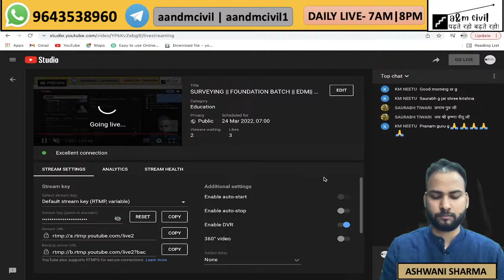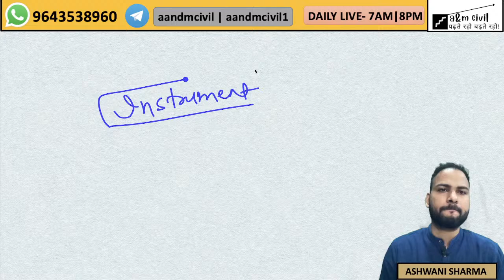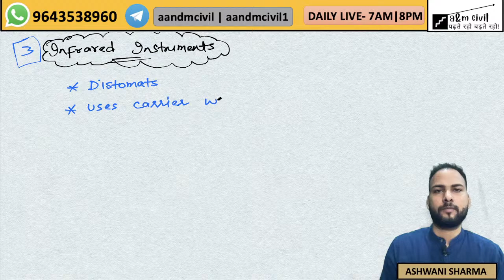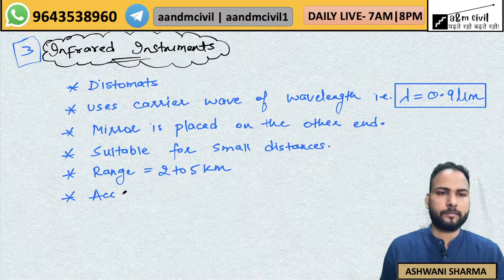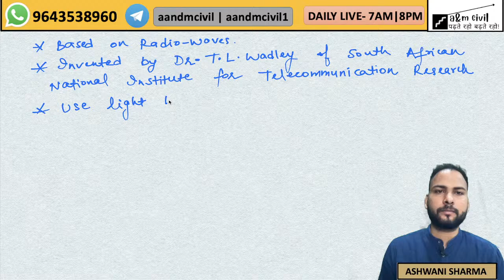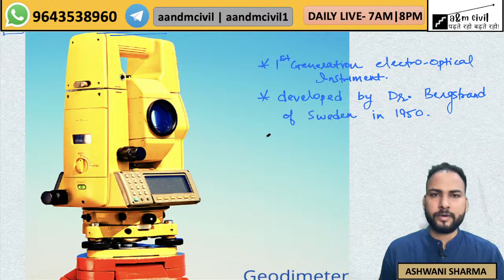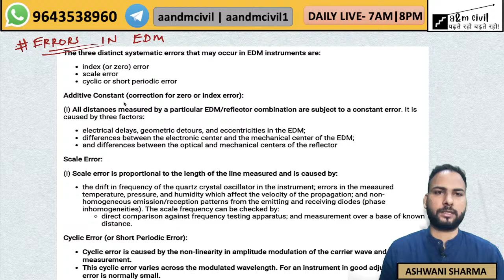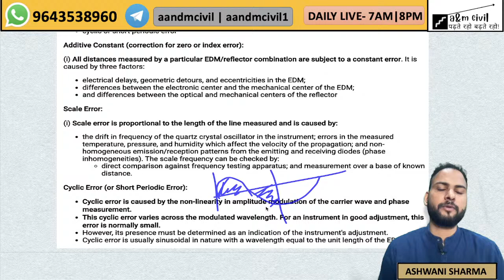SURVEYING || FOUNDATION BATCH || EDM|| LECTURE-38 || ASHWANI SHARMA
COMPASS SURVEYING
TRUE MERIDIAN
MAGNETIC MERIDIAN
MAGNETIC DECLINATION
EASE WEST DECLINATIN
DIURNAL VARIATION
IRREGULAR VARIATION
INTRODUCTION
PRINCIPLES OF SURVEYING
GEODATIC SURVEYING
PLANE SURVEYING
CHAINS
EARTH CURVATURE
RADIUS OF EARTH
TYPES OF SCALES
DIAGONAL SCALE
VERNIER SCALE
DIRECT VERNIER
RETROGRADE VERNIER
EXTENDED VERNIER
DOUBLE VERNIER
CHAINAGE SYSTEM,
TAPES,
PLASTERERS LATHS,
PASSOMETER,
PEDOMETER,
PARAMBULATOR,
ODOMETER,
SPEEDOMETER,
FLAG POLE,
RANGING ROD,
OFFSET ROD,
CORRECTIONS IN TAPE
LENGTH CORRECTION
CURVATURE CORRECTION
SAG CORRECTION
PULL CORRECTION